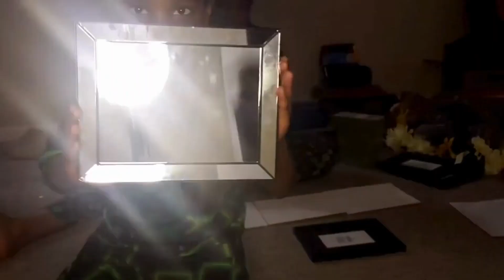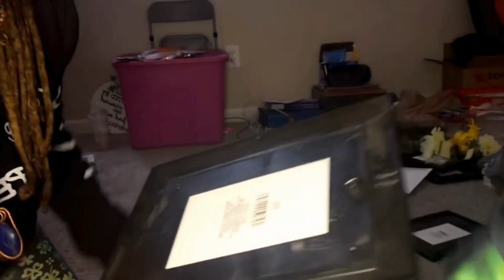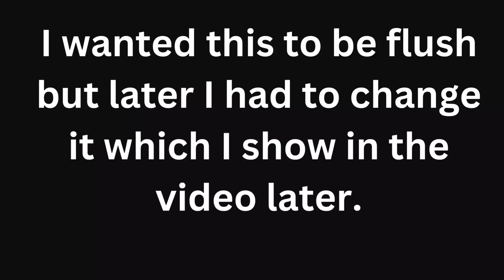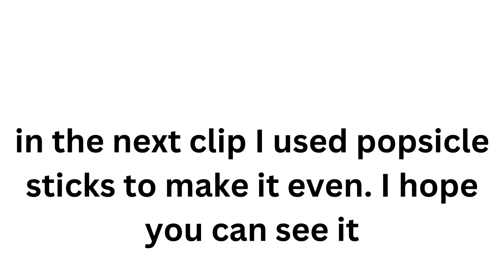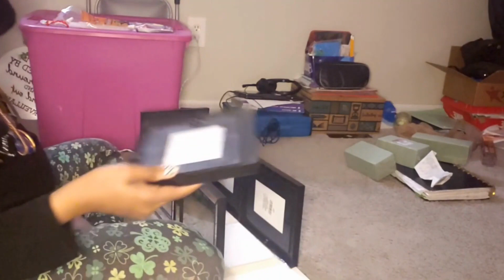DIY CENTER PIECE: Dollar Tree items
Have you ever wanted to do your own DIY projects for your home decor? Or can you afford to buy the home decor items??? Well here is an idea for a great center pieces for 2024 Dollar Tree addition or what I like to call $1.25.

Tools:
e6000 glue
Canvas(get from $1.25 stores)
mirrors (get from $1.25 stores)
flowers (get from 1.25 stores)

What did yall think about it?

IF YOU HAVE ANY REAL ESTATE QUESTIONS

👉🏽 Kenita the Agent/Investor
👉🏽 Kenita_the_ Agent_Investor
👉🏽 Kenita_ Agent_Investor
Follow me on Google
👉🏽 Kenita the Agent/Investor (Realtor)

Kenita James eXp Realty is a Realtor and a Real Estate Agent with eXp Realty in the state of VA.

Please let me know your thoughts and any other information that you like to know about Virginia especially the 7 cities cities which is Hampton, Norfolk, Chesapeake Virginia Beach, Portsmouth, and Suffolk plus Newport News🤗🤗🤗